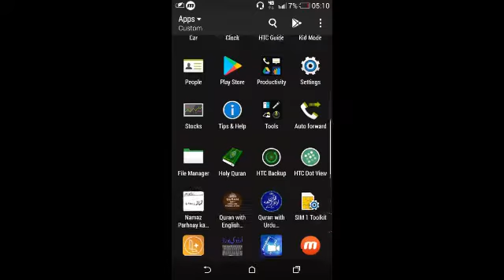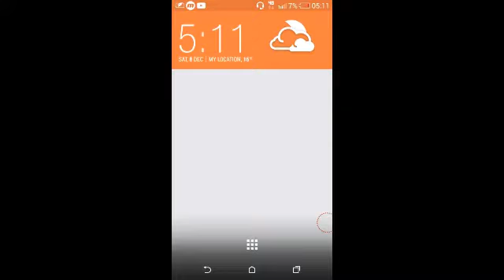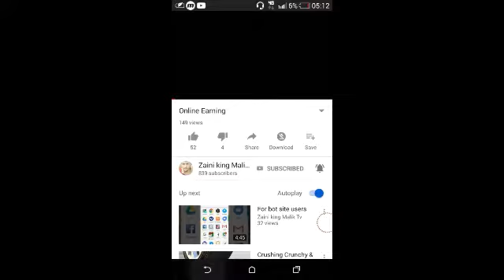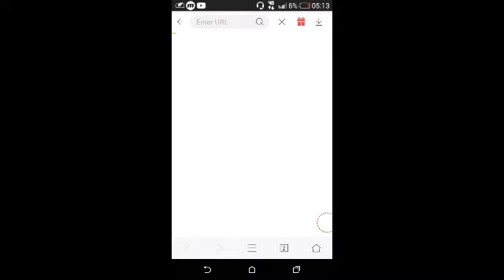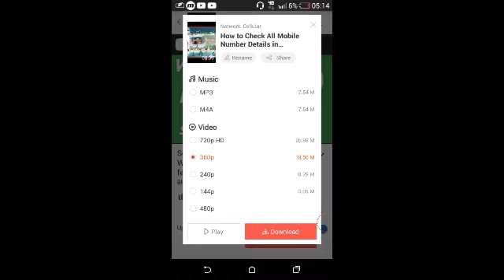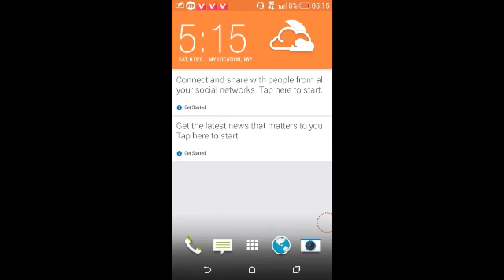How To Save YouTube Videos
Please like,sub&share must be watch it.